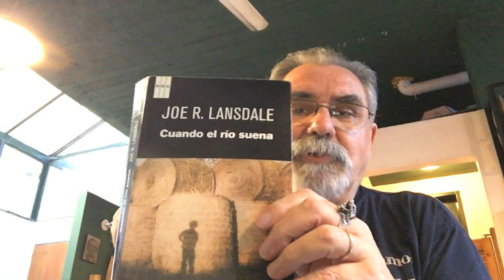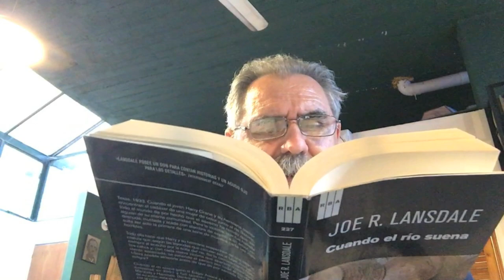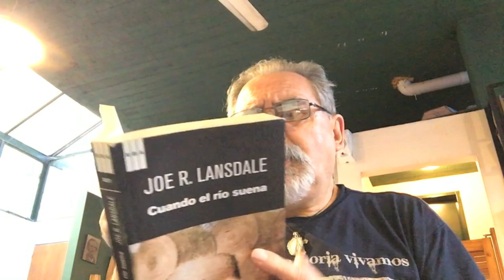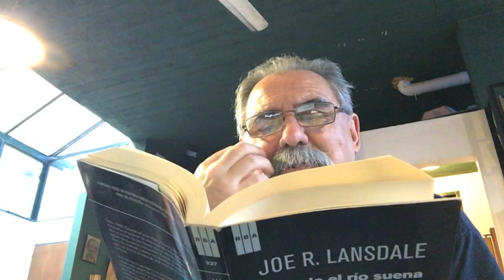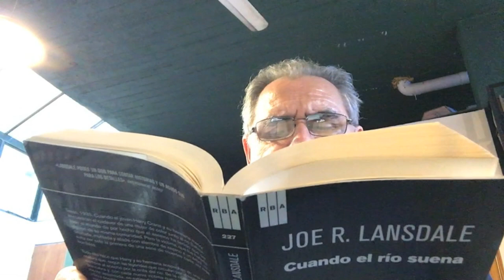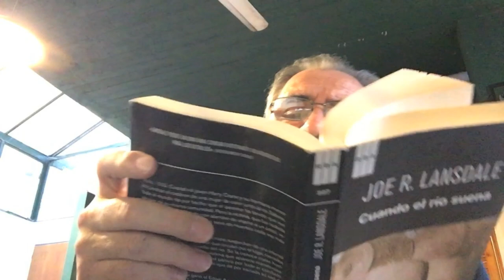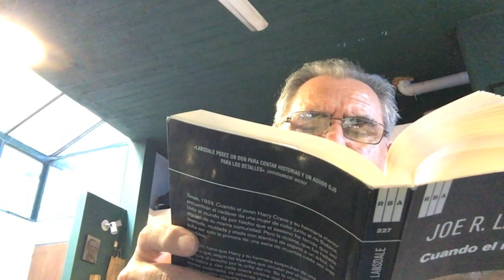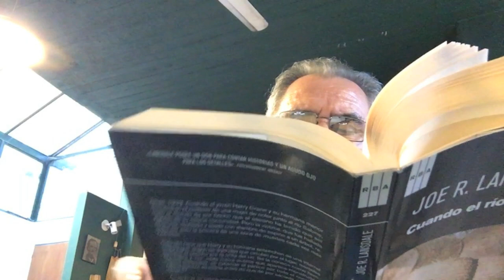¿CUÁNDO es necesario DESCRIBIR a un PERSONAJE? 👩 / TCyC #285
¿Hay que describir siempre a todos los personajes? ¿Cuándo es relevante la descripción? Tío Marce responde a esta pregunta formulada por Agustín Del Vecchio, uno de los escritores que trabajan en nuestros talleres. ¡No te pierdas este nuevo video del TCyC, y muchas gracias por likearlo y compartirlo!